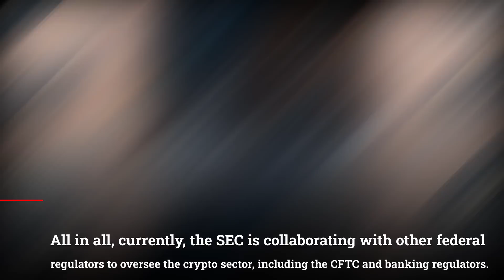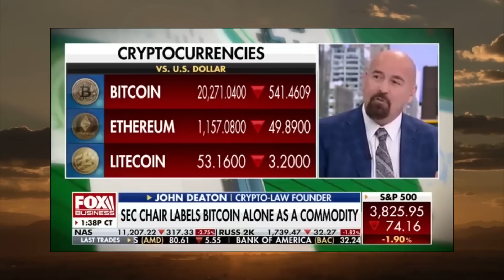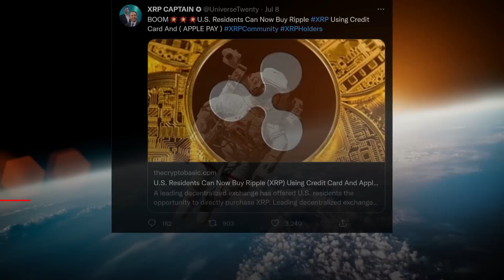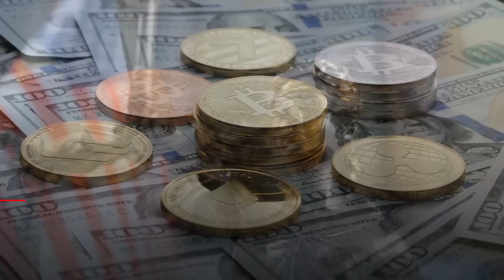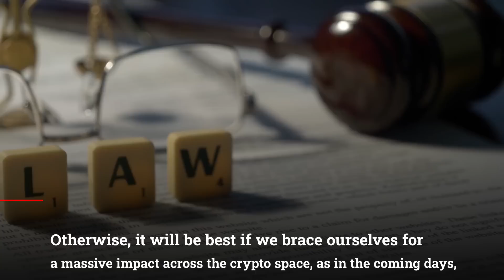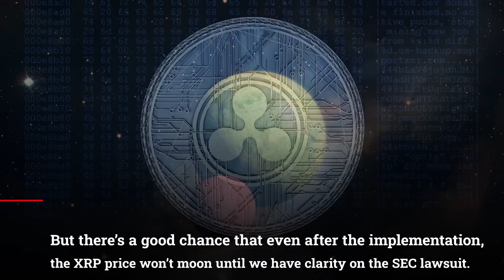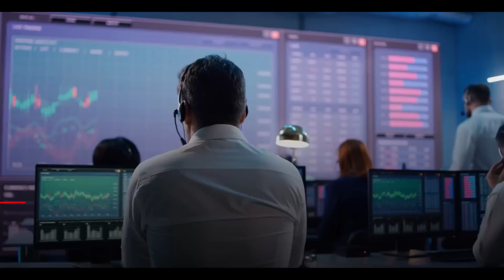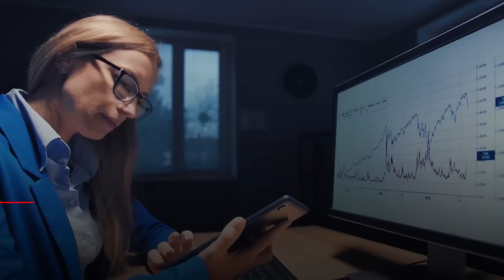XRP Ripple: The END Is Coming! (Be READY!)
XRP Ripple: The END Is Coming! (Be READY!) XRP News Today, XRP Price Prediction

With such news, the future looks pretty promising for Ripple and XRP. In fact, if we were to get a summary judgment on the Ripple Vs. SEC lawsuit, we can lock in up to 5 digit price on the XRP asset!